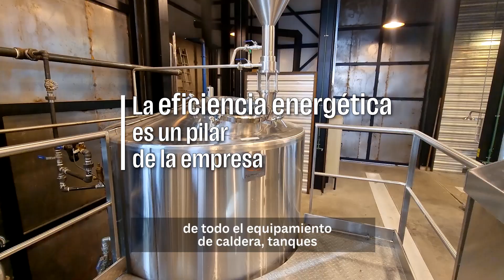Historias - Chachingo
Alejandro Vigil, el reconocido enólogo argentino, mezcló el mundo del vino con el de las cervezas y creó CHACHINGO.

Acá te contamos su proyecto innovador, que crece en producción industrial y en eficiencia energética con apoyo de BICE y el BID